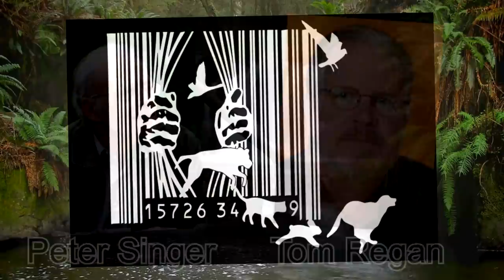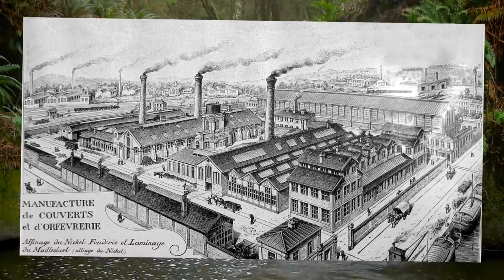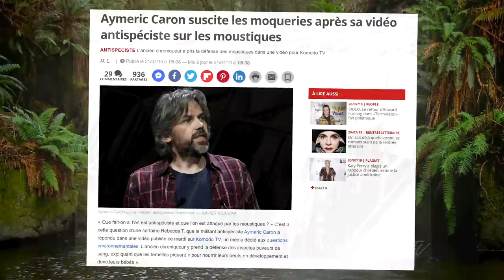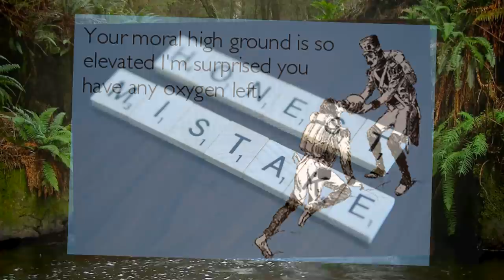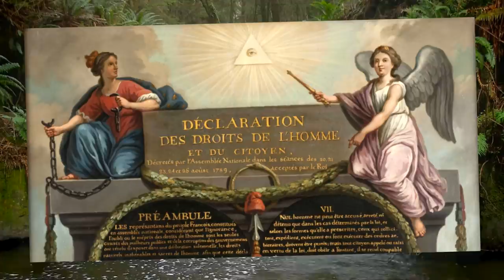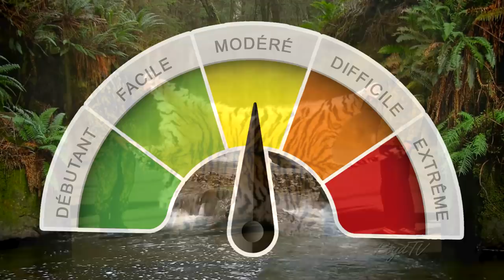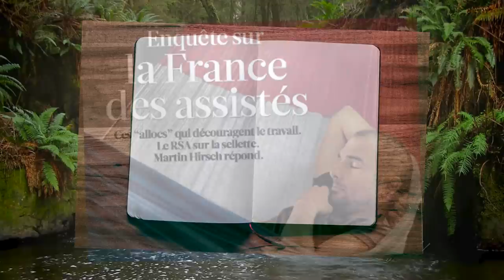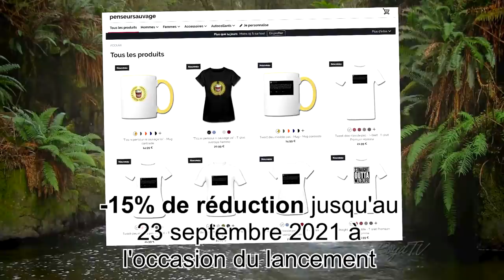L'éthique animale au 21ème siècle | Conclusion - Animaux CH.2 EP.17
Synthèse du second chapitre et présentation du chapitre à venir.

00:00 : Intro
00:45 : Sponsor (non je déconne)
01:11 : Pourquoi ce chapitre ?
03:50 : L'anthropomorphisme
04:28 : Le vivant
05:01 : La conscience
05:33 : L'animalité
06:30 : La différence humain/animal
07:25 : L'instinct
08:50 : L'intelligence
10:45 : La civilisation
13:30 : Le "propre de l'homme"
15:25 : Le progrès social
16:40 : Aporie de l'éthique animale
17:40 : Pluralité des relations
20:40 : L'amalgame "antispéciste"
22:15 : Le paradoxe industriel
24:00 : Dérive idéologique
25:20 : La philosophie de terrain
27:05 : Teaser éhonté
27:50 : L'enjeu de l'éthique animale
31:40 : L'autonomie animale
33:25 : Distinguer pour ne pas séparer
35:25 : L'intrication des conditions
40:15 : Programme
42:25 : L'assistanat
44:08 : Poutous sur vous
44:55 : Outro

-Lien amazon à mettre en favoris :

-Le leak des photos sexy de Christine Boutin :
(non je déconne)

Tout le reste : Penseur Sauvage